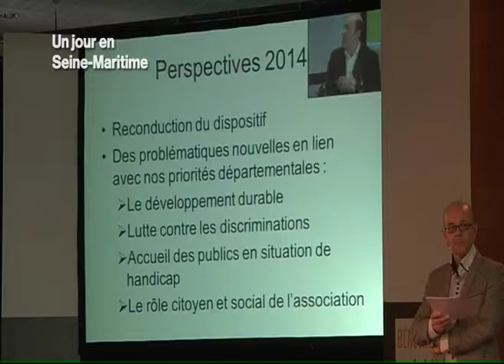131210 La quotidienne P1